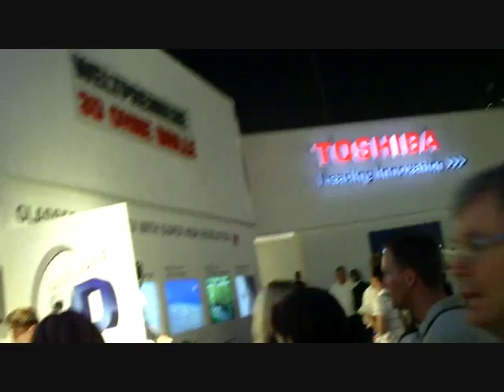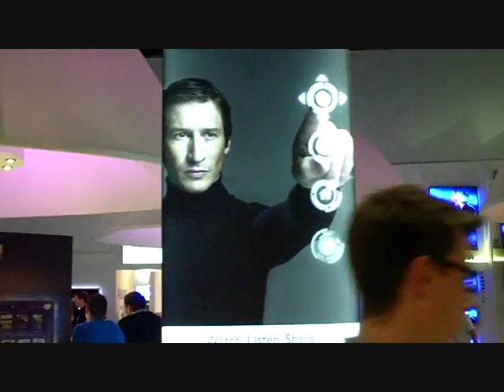IFA02.wmv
IFA Berlin 2011 Folge2